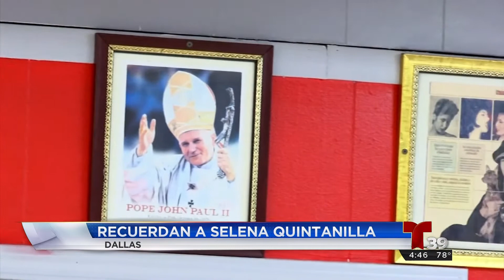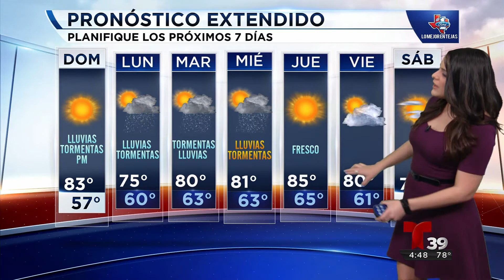Celebran a Selena a lo grande por las calles de Dallas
Hoy tuve la oportunidad de compartir con fans de Selena que aunque pasen los años continúan recordándola con mucho cariño y respeto